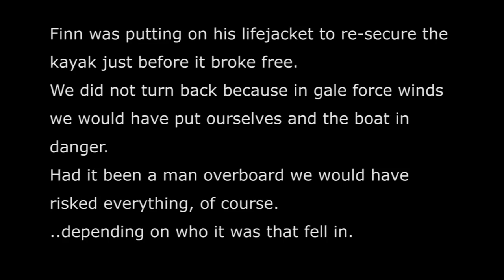Sailing passage from HELL NZ to Fiji gale force winds rip gear from deck - Ep 5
Ocean sailing passage from HELL NZ to Fiji 50 to 60 knot winds gear torn from deck - Ep 5

They say that life is about the journey and not the destination. It's very possible they were referring to taking part in an ocean crossing by sail boat.
After spending six weeks getting Javelot ready for the off we really didn’t expect quite so many things to breakdown during the crossing.
However, when all is said and done it could have been a lot worse.
I'm glad to report that the spirits of those on board sailing vessel Javelot were never dampened.
The hardest part to handle was the storm we encountered on day three. We had been warned to expect some high winds but even the weather router hadn’t predicted the 50 knot winds we experienced. Not much fun.
Thankfully they didn’t last too long, so the sea didn’t get too big. Just big enough to steal our kayak that has been riding safely up on our bow for the past 4 years.
Hopefully it will wash up somewhere where someone else will get to enjoy it as much as we did.

A big thank you to the talented artists who have allowed us to use their music.
Cricket Farm – Bending spoons
Cricket Farm – Like we’re crazy
Ross Bugden - Last dawn
The Nukes – Last Kauri
And to Paula Hudson from Te Pahu Sound Lounge for making the music happen.
Vinaka vaka levu to Josh Lyon and Mike Moss for getting amongst it.
Kevin Biggar for his words of encouragement.
Gary Reid for believing in us.